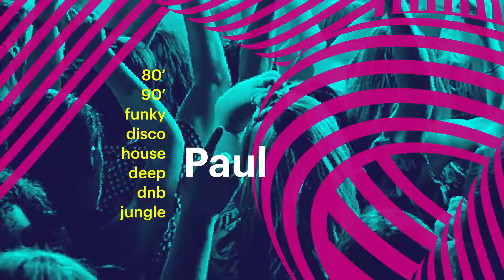MURPHY / Daniel-san & Paul b.day party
Video promo for the MURPHY music club b.day event

ONO studio 2019